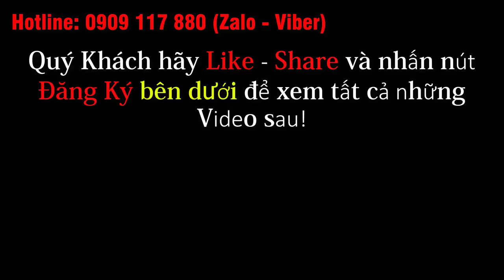Nguyễn Trung Nhân 0909117880 l Cát Tường Phú Sinh - Cổng số 2 rút ngắn 3km ? Cát Tường Group